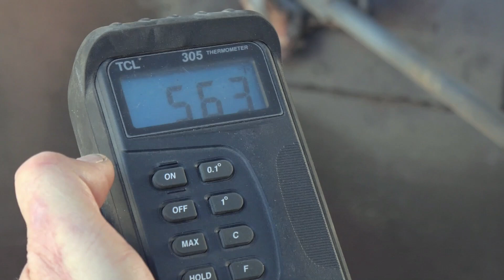Top Billing meets sculptor Marco Olivier | FULL INSERT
Artist Marco Olivier hasn't let being struck by lightning three times stop him from producing beautiful art!